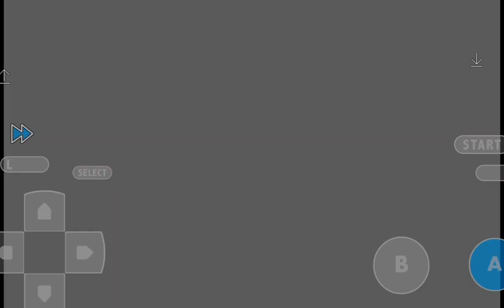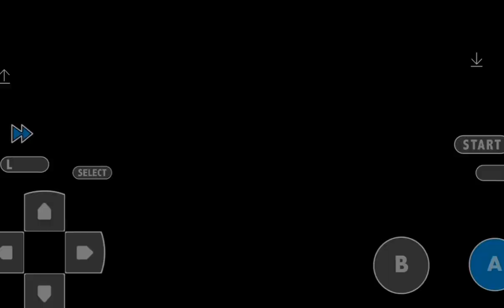Pokemon grass jewel 2 #36 || Pokemon emerald game